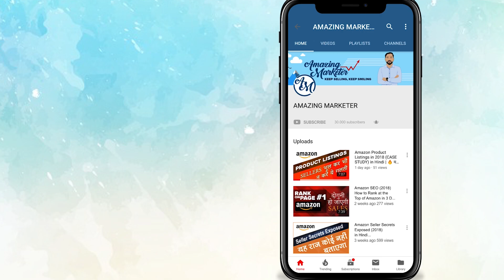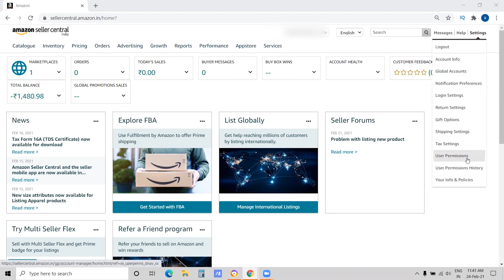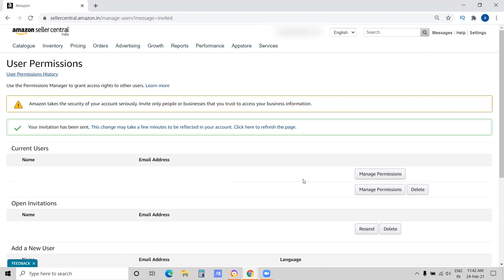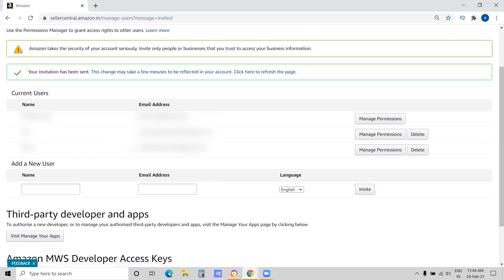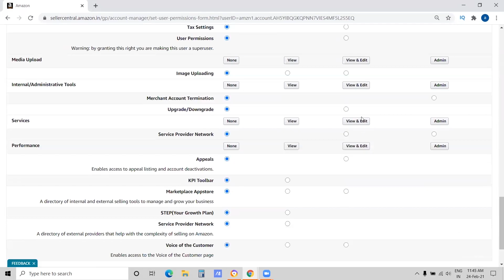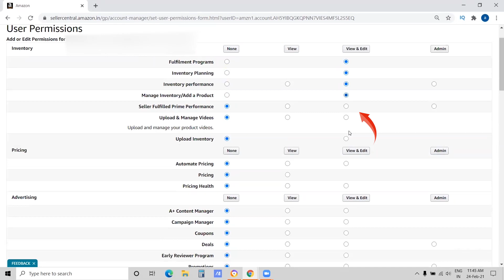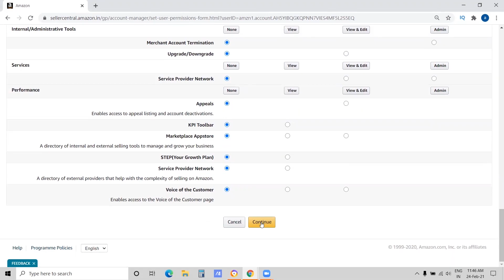AMAZON USER PERMISSIONS 🔥 How To Give User Permission in Amazon Seller Central [HINDI]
Amazon User Permissions are important part of Amazon Business. In this video I will show you How to give user permission in Amazon Seller Central.

A lot of Amazon Sellers make this mistake of giving complete credentials i.e. username and password of their Amazon Seller Central Account to their team members, employees, professionals or other people associated with their Amazon Business.

This is like giving the keys of your store to anyone. Would you that, if you owned a physical store? No!

Then why give complete access of your Amazon Account to anyone, specially someone you just came to know.

The process of Amazon Seller User Permissions is done in 2 steps:
1️⃣ Invite a user to access your Amazon Seller Central Account
2️⃣ Grant Amazon Seller User Permissions

You can access the User Permission through Account Settings option at the top right corner in your Seller Central Account.

When a user accepts Seller Central Invitation, they only get the access to the account but without any feature access.

In order to give permission Amazon provides you to Manage Permissions options where you can set Amazon Central Roles for each section or feature of your Amazon Seller Central Account separately.

Once you grant permission Amazon allows the user to access the various sections of your account for which you have given access rights to the user.

There are 4 types of Amazon Central Roles
1️⃣ None
2️⃣ View
3️⃣ View and Edit
4️⃣ Admin

You can assign different type of Amazon permissions or roles for various sections or features.

For example, if you want someone to only be able to view and edit your inventory on Amazon assign roles of view and edit or admin for inventory section only.

Amazon Roles permissions have a very important purpose - secure account from any unauthorized access. So always ensure to provide only as much amazon user permissions to anyone, as required.

Also, I recommend to never give access to your bank account details and personal information to anyone.

And never ever give anyone the credentials of your Amazon Seller Central Account.

Giving others the credentials also puts your account at risk of suspension. Accessing multiple accounts from same system repeatedly can indicate Amazon that the same person is operating 2 accounts which is a policy violation.

So, be careful when giving anyone the credentials of your account. They may already be operating other seller's accounts from their own machine. And thus your account can be suspended for related accounts issue.

Now that you know how to give user permissions in Amazon I hope, you will not give anybody the credentials again. And always assign roles judiciously through Amazon User Permissions settings.

Happy Watching 😊😊